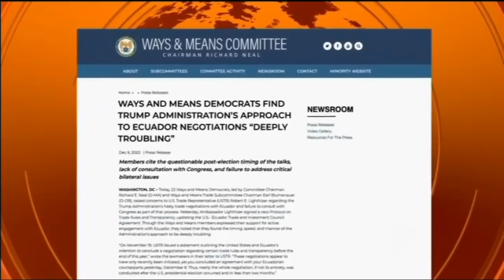NOTICIAS ECUADOR: Acuerdo Comercial con Estados Unidos - Contacto Directo 23/diciembre/2020